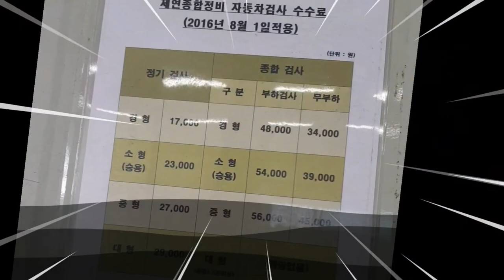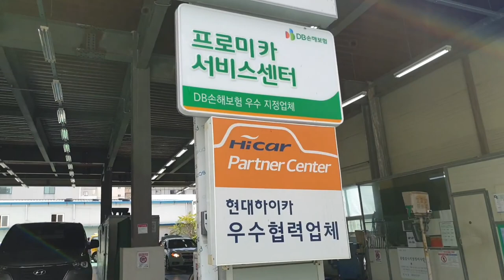내나이가 벌써 10살#탄소줄이기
친절한  서비스